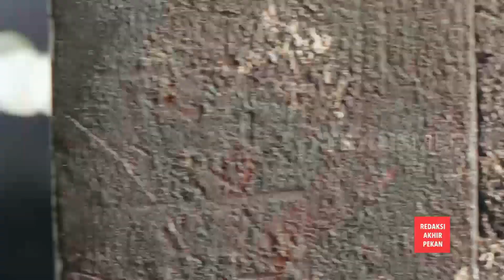Pengkang, Kuliner Khas Pontianak | REDAKSI PAGI (27/06/20)